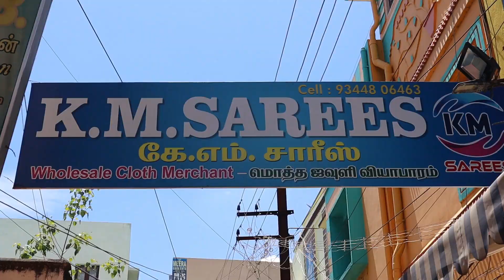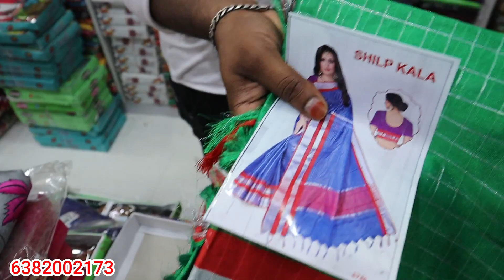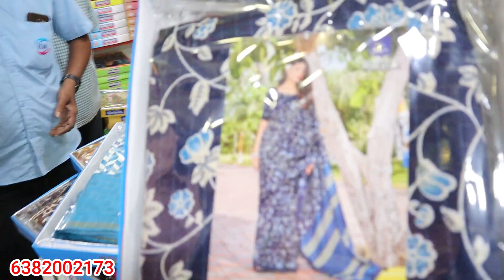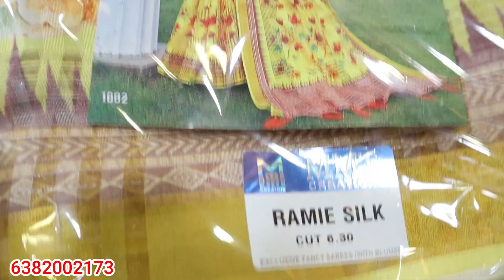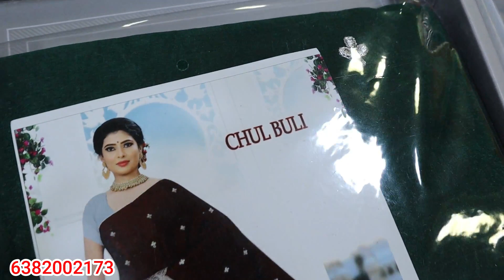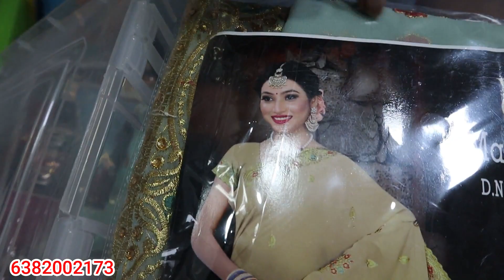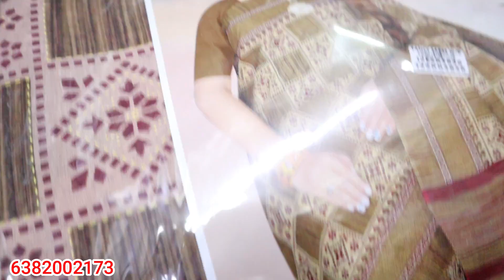ரூ.70 முதல் sarees wholesale, Designer saree , nighty wholesale , km sarees madurai | TAMIL VLOGGER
2022 Best business ideas in tamil, km sarees, sarees wholesale, nighty wholesale,  | TAMIL VLOGGER

Shop Address:
Location Map:
INSKIRTS, SHIRTS WHOLESALE IN
MADURAI

For Advertising & Business👇விளம்பர தொடர்புக்குDont call only wattsapp-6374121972

            Thank u.